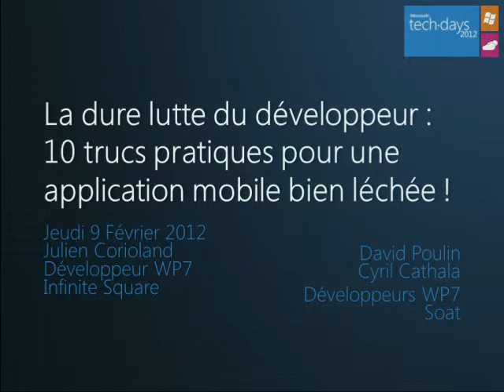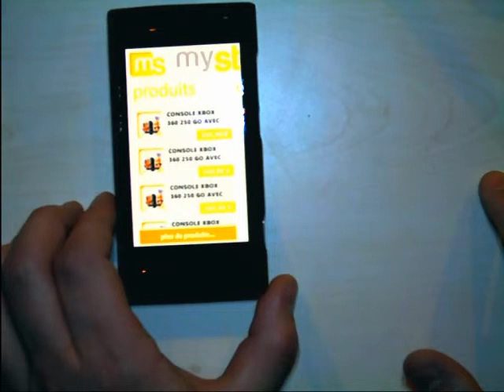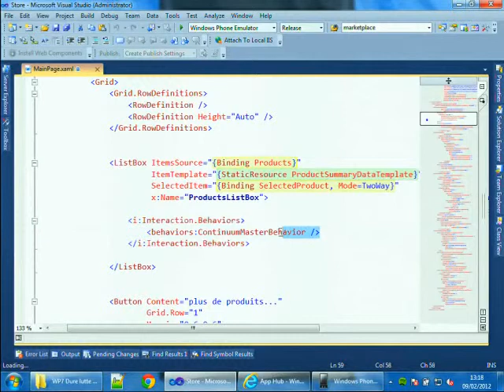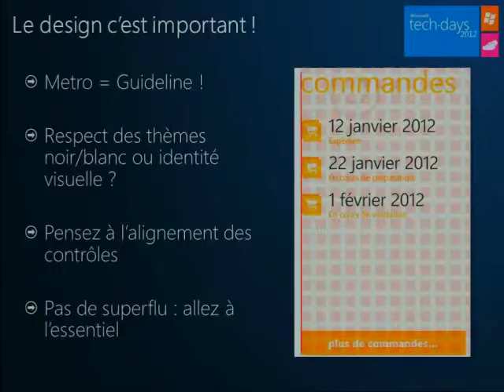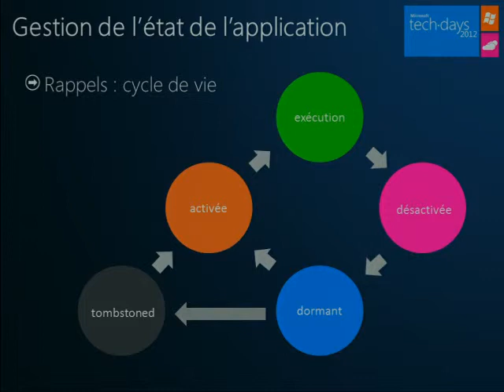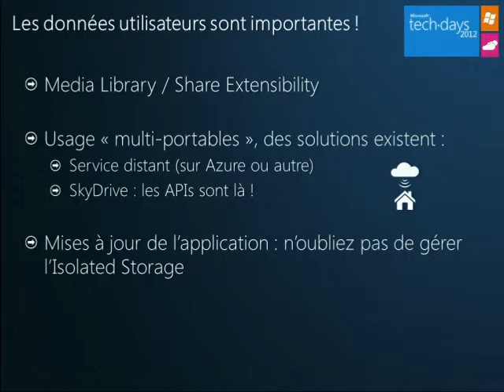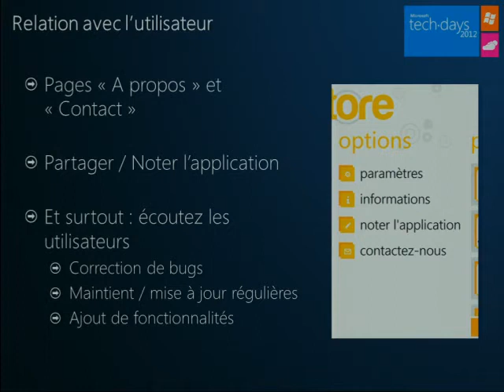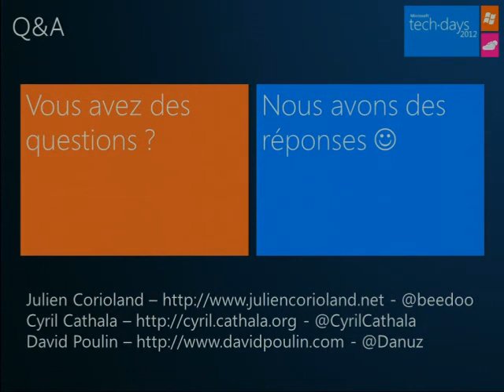[TechDays 2012] La dure lutte du développeur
Session : La dure lutte du développeur : 10 trucs pratiques pour une application mobile bien léchée (WP7206)

Il est possible de faire une bonne application mobile, en intégrant 2 ou 3 fonctionnalités du téléphone et en respectant les principes de base de métro... Mais le mieux étant l'ennemi du bien, le développeur soucieux de plaire à ses utilisateurs devra aller plus loin pour se différencier: fluidité des animations, finesse dans la gestion des exceptions, examen minutieux de l'alignement des éléments de l'interface ou encore performance du chargement des données... arriver à une application parfaite requiert un sens du détail particulier. Cette session a pour but d'éveiller en vous ce sens, et de titiller (subtilement) votre goût du défi, pour le plus grand bonheur des utilisateurs de votre application... et rentrer dans l'histoire!

Animé par David Poulin, Cyril Cathala, Julien Corioland
Thème(s) : Découvertes, Architecture et Développement
Audience : Développeurs
Niveau : Intermédiaire (200)